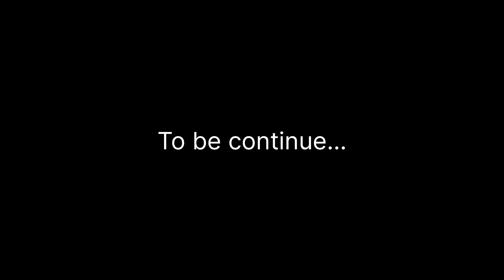நாம் யாருக்கு என்ன தீங்கு செய்தோம்😔 நமக்கு மட்டும் ஏன் இப்படி நடக்குது ? 🤔